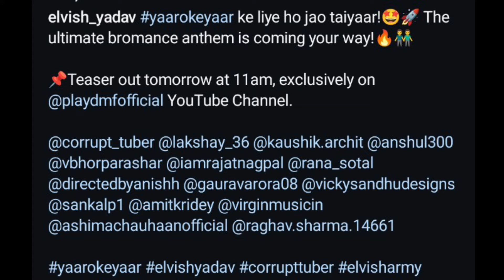Yaaro Ke Yaar Song ( Teaser ) l Elvish Yadav l Love Kataria l Yaaro Ke Yaar New Album Song Teaser